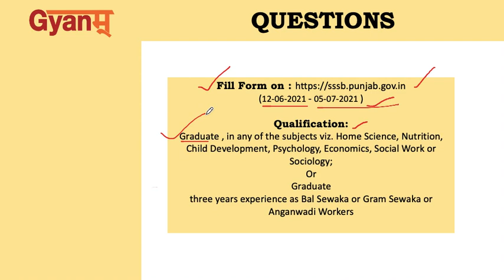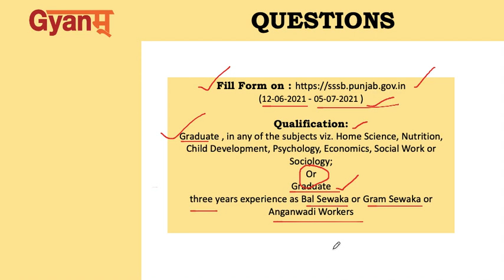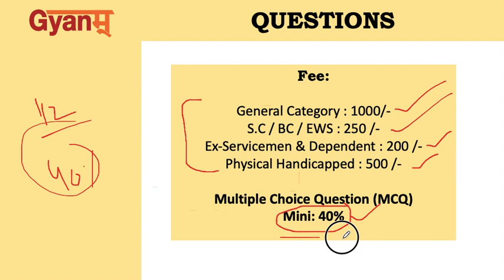Supervisor Recruitment 2021 | SSS Board Punjab | 112 Vacancies | Post for Women Only | Gyanm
PSSSB Supervisor recruitment 2021 notification has been released at sssb.punjab.gov.in for 112 vacancies. In this video, we will discuss the application process, educational qualification, experience, selection criteria, and other details. Online applications are starting from 14th June 2021. Candidates having requisite qualifications can apply online on or before 5th July 2021 while the date of submission of the online application fee is 7th July 2021.

SSS Board Punjab Supervisors Recruitment |

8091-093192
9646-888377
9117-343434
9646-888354